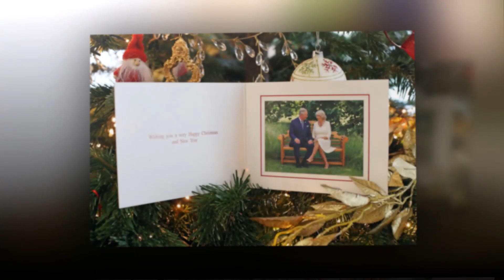Prince Charles and Camilla New Christmas Card Photo